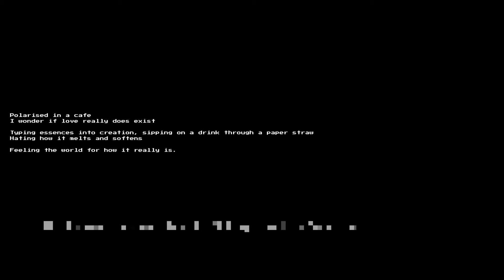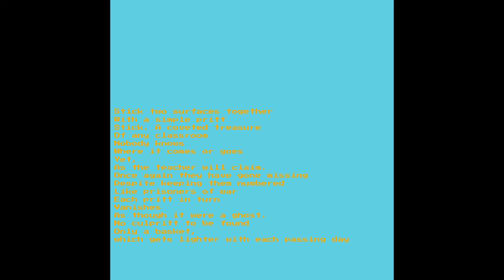I Drank Coffee but This Time I Noticed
Caffeine normally never affects me so when I made myself a cup of coffee last week on a whim, I was surprised to find myself overflowing with energy.

With said energy, I wrote these poems.